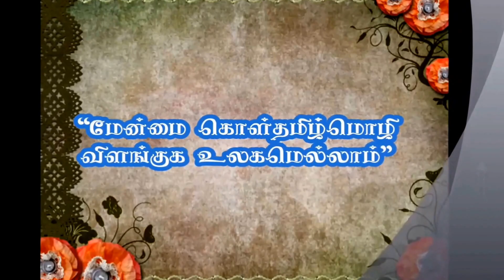Margazhi Maha Utsavam 17.01.2016 Germany padal-18 ஜேர்மனியில் மார்கழி மஹா உற்சவம் 2016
video /P.S.Rajakaruna worldkovil
Germany padal-18 ஜேர்மனியில் மார்கழி மஹா உற்சவம் 2016